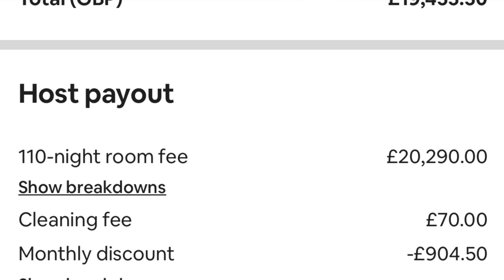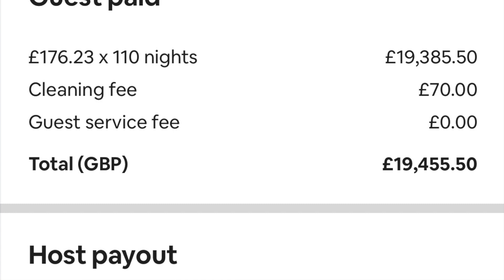Airbnb কি এখনো Profitable?